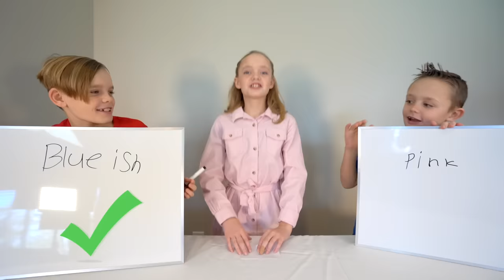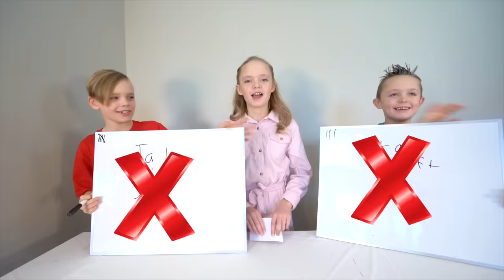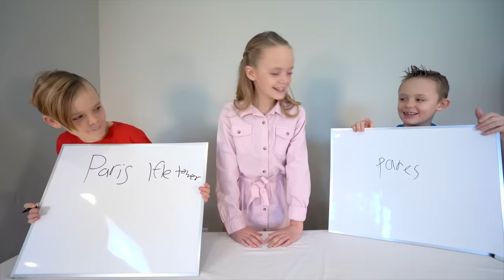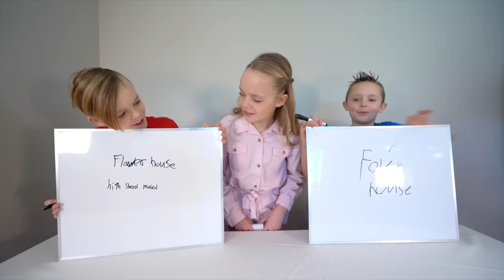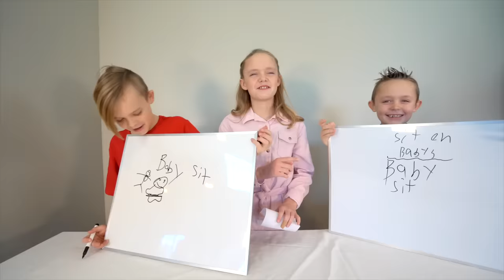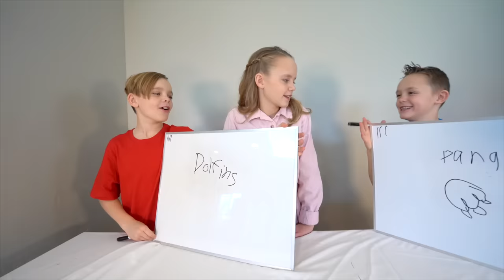Who Knows Jazzy Skye Better? Kade VS Jack!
Who Knows Jazzy Skye Better? Kade VS Jack! Do you think you know who knows Jazzy better? Will it be her Twin, Jack Skye? Or her little brother Kade Skye? The Fun Squad laugh and know how to play and have fun together.  So this might be a close match in their funny game of who knows Jazzy Better! Who will be the winner of this hilarious fun squad game on Kids Fun TV?

Jazzy's Channel:
Hi everyone!  My name is Jazzy Skye!  I’m part of the Fun Squad on Kids Fun TV, but I also have my own channel here!  On my channel I get to do things I’m excited about like ninja warrior competitions, gymnastics, crafts, playing with cool toys, making music, playing games, jokes, and fun skits.  I’m excited to do silly and funny videos for kids, but especially for girls! I have a twin brother named Jack!  Kade, Kalia, and Kyler are my other siblings in my family.  My favorite channels are Kids Fun TV, Payton Delu and Ninja Kidz TV.  My parents help me and monitor my channel.  Jazzy